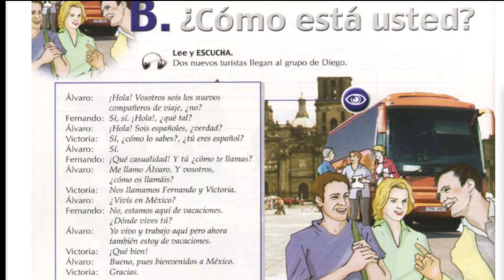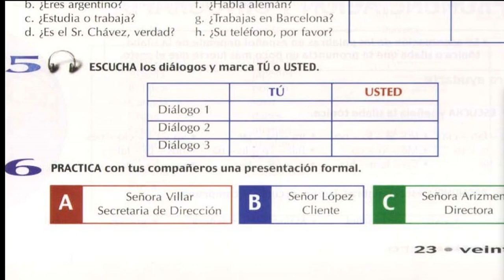Cómo está usted || Unidad 2 || Nuevo Ven1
Aprendemos español con la ayuda de diálogos del libro Nuevo Ven 1